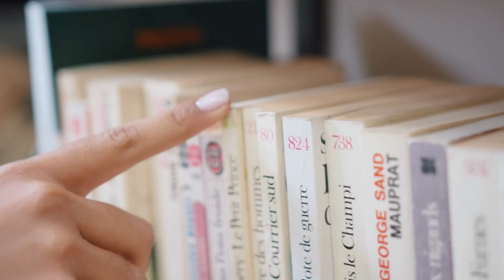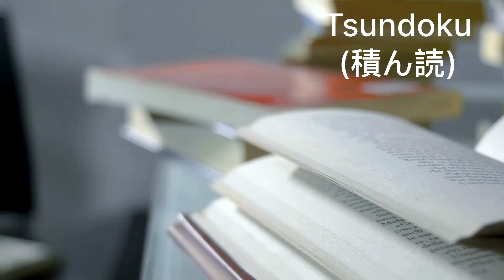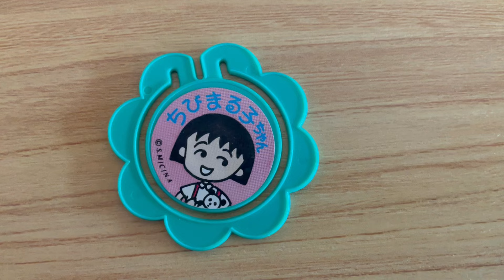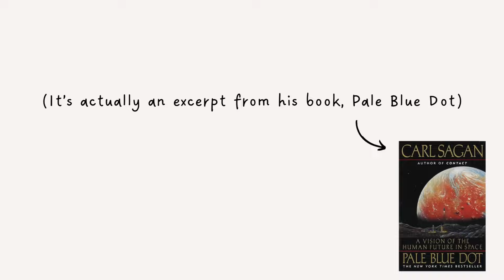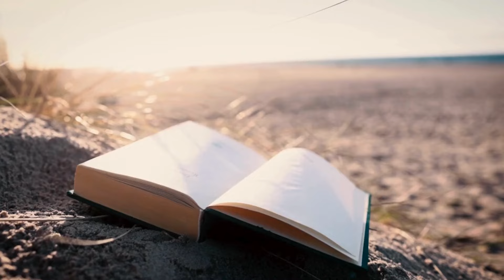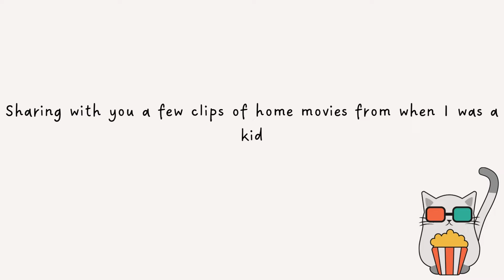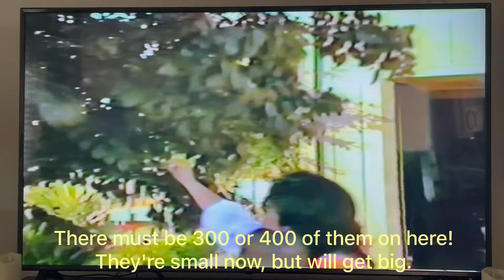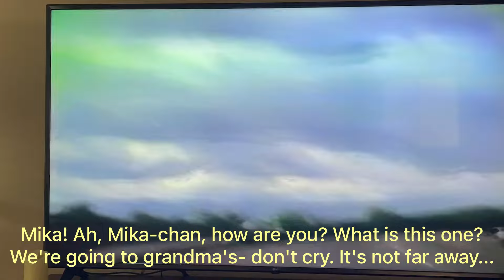Exploring The Japanese Concept Of Tsundoku For Book Lovers 😊📚🌿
In this video, we'll explore the Japanese concept of Tsundoku, which is a unique, jovial, lighthearted perspective that is one way to look at the books on our shelves and in our homes.

Tsundoku is when we buy or bring in books with the intent to read them, but then life happens, and the books accumulate, unread, in our spaces. This may be temporary, or this may be long-term, but it's generally looked at as a unique quirk of book lovers and book collectors and avid readers.

I was initially planning to write a chapter/make a video about how to declutter books, but I thought that this would be a good video to make first. Next week, we'll talk about decluttering books, but until then, I hope that you enjoy this video!

for one free audiobook + a 30 day free Audible trial

Video chapters:

00:00 Basics of Tsundoku & late intro
04:37 The word Tsundoku, Kanji meanings, origin
06:35 Exploring Tsundoku deeper; benefits and joys of Tsundoku
07:38 Tsundoku in conversation and some stories
19:35 The spine of the book and the energetic imprint of the book on a space
27:46 The relatability of Tsundoku in the West
29:19 Is there a dark side to Tsundoku?
30:33 Thank you for 2.5k- Sharing with you some childhood home video 💕